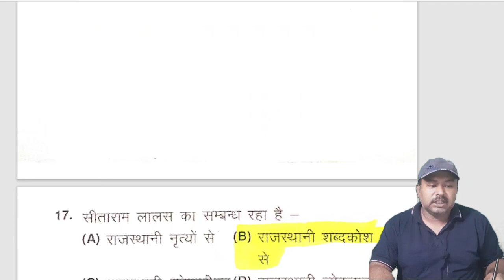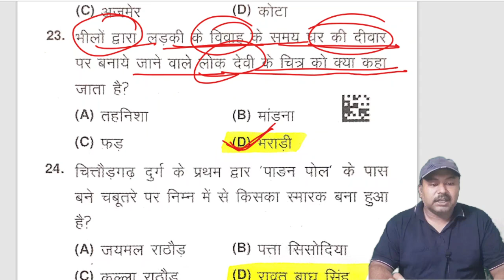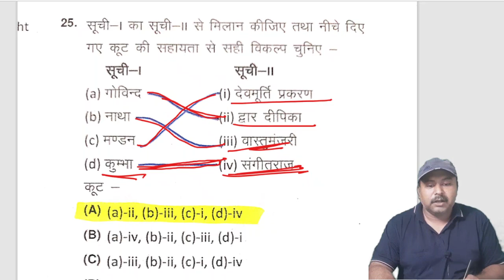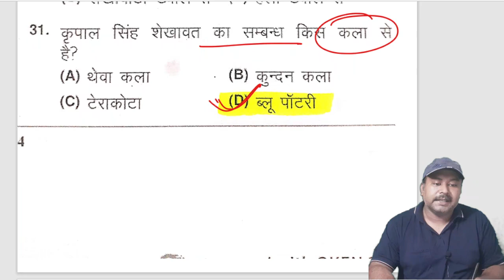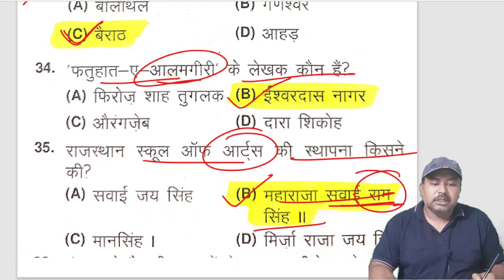राजस्थान gk Daily Mcq series | rajasthan gk Previous year Questions | Lecture-12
RSMSSB Exam mcq
RSMSSB mcq
RSMSSB exam exam PYQs
RSMSSB PYQs
RSMSSB pyq
RSMSSB Previous year Questions
RSMSSB Exam Previous year Questions
RSMSSB exam imp question
RSMSSB Exam most imp Questions
RSMSSB rajasthan gk mcq
RSMSSB rajasthan gk pyq
RSMSSB rajasthan gk classes
RSMSSB rajasthan gk imp question
Rajasthan gk mcq for junior instructor
Rajasthan gk mcq for mahila paryavekshak
Rajasthan gk mcq for women supervisor
Rajasthan gk Previous year Questions for junior instructor
Rajasthan gk Previous year Questions mahila paryavekshak
Rajasthan gk Previous year Questions for women supervisor
Rajasthan gk pyqs for junior instructor
Rajasthan gk pyqs for mahila paryavekshak
Rajasthan gk PYQs for women supervisor
Rajasthan gk mcq for kanishth anudeshak
Rajasthan gk pyqs for kanishth anudeshak
Rajasthan gk Previous year Questions for kanishath anudeshak
Kanishth anudeshak old papers
Kanishth anudeshak Previous year papers
RSMSSB ldc old Papers
RSMSSB ldc Previous year Questions
RSMSSB ldc pyqs
RSMSSB ldc mcq
RSMSSB ldc 2024
RSMSSB ldc rajasthan gk mcq
RSMSSB ldc rajasthan gk pyqs
RSMSSB ldc rajasthan gk Previous year Questions
RSMSSB ldc Previous papers
RSMSSB ldc mcq
RSMSSB ldc rajasthan gk classes
Kanishth sahayak mcq
Kanishth sahayak pyq
Kanishth sahayak old Papers
Kanishth sahayak Previous year Questions
Kanishth sahayak Mcqs
Hostel supredentend mcq
Chhatravas adhikshak mcq
Chhatravas adhikshak pyq
Chhatravas adhikshak old Papers
Chhatravas adhikshak Previous year Questions
Chhatravas adhikshak mcq rajasthan gk
RSMSSB women supervisor old  Papers
RSMSSB women supervisor mcq
Rpsc 2nd grade teacher mcq
Rpsc CollegeLecturer Paper-3rd  mcq
Rpsc Assistant Professor mcq
Rpsc school Lecturer mcq
Rpsc 1st grade teacher mcq
Rpsc senior teacher mcq
Rpsc senior teacher sanskrit education
Rpsc 1st grade teacher sanskrit education
Rpsc Assistant Professor sanskrit education
Rpsc College Lecturer sanskrit education
Reet mcq
Reet pyqs
Reet Previous year Questions
Reet old Papers
Rajasthan 3rd grade teacher mcq
Rajasthan 3rd grade teacher pyq
Rajasthan 3rd grade teacher old Papers
Rpsc 2nd grade teacher pyqs
Rpsc CollegeLecturer Paper-3rd  pyqs
Rpsc Assistant Professor pyqs
Rpsc school Lecturer pyqs
Rpsc 1st grade teacher pyqs
Rpsc senior teacher pyqs
Rpsc senior teacher sanskrit education pyqs
Rpsc 1st grade teacher sanskrit education pyqs
Rpsc Assistant Professor sanskrit education pyqs
Rpsc College Lecturer sanskrit education pyqs
Rpsc 2nd grade teacher old Papers
Rpsc CollegeLecturer Paper-3rd  old Papers
Rpsc Assistant Professor old Papers
Rpsc school Lecturer old Papers
Rpsc 1st grade teacher old Papers
Rpsc senior teacher old Papers
Rpsc senior teacher sanskrit education old Papers
Rpsc 1st grade teacher sanskrit education old Papers
Rpsc Assistant Professor sanskrit education old Papers
Rpsc College Lecturer sanskrit education old Papers
 Rpsc 2nd grade teacher Previous year Questions
Rpsc CollegeLecturer Paper-3rd  Previous year Questions
Rpsc Assistant Professor Previous year Questions
Rpsc school Lecturer Previous year Questions
Rpsc 1st grade teacher Previous year Questions
Rpsc senior teacher Previous year Questions
Rpsc senior teacher sanskrit education Previous year Questions
Rpsc 1st grade teacher sanskrit education Previous year Questions
Rpsc Assistant Professor sanskrit education Previous year Questions
Rpsc College Lecturer sanskrit education Previous year Questions